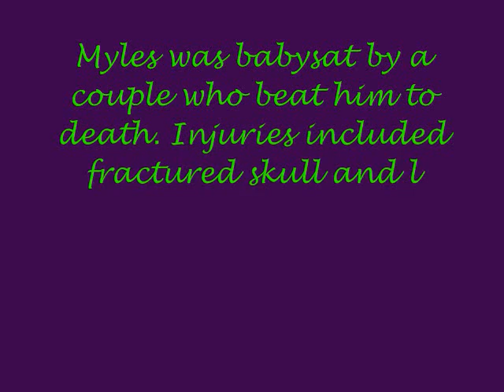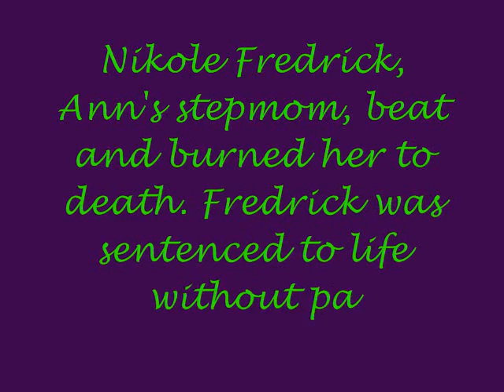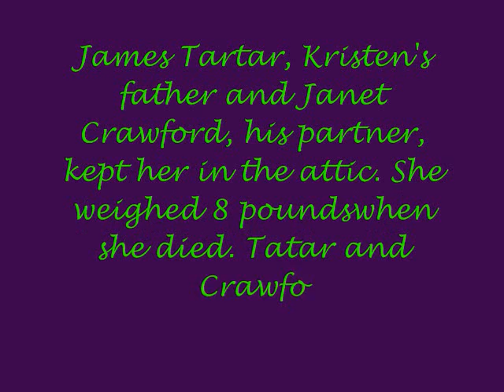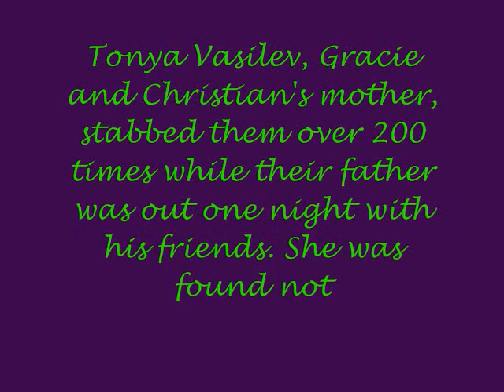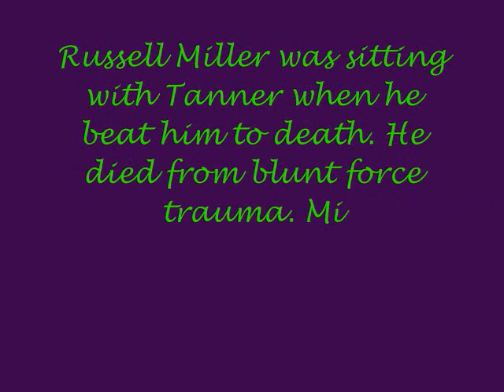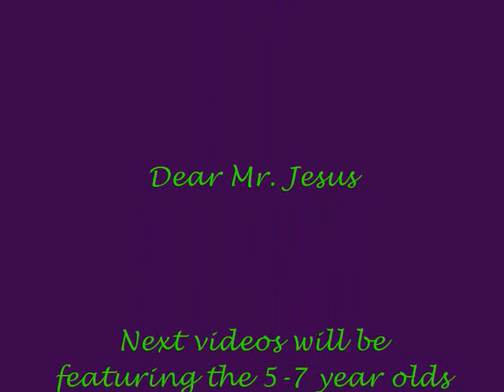The Littlest Angels Gone Too Soon Part 4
murdered 2-4 years old